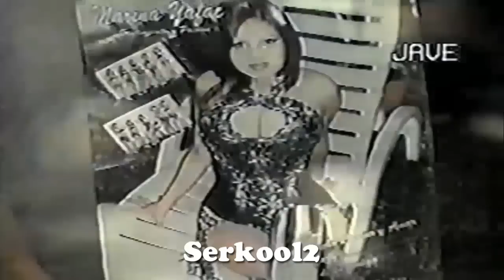MARINA YAFAC VS EVELYN CAMPOS - QUE ES LO QUE TIENEN TUS OJOS [ Versus de Canto ]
Versus de Canto: Marina Yafac vs Evelyn Campos interpretan el tema "Que Es Lo Que Tienen Tus Ojos" cada una interpreta el tema muy a su Estilo. Con Cual de Las Voces te Quedas ? ...